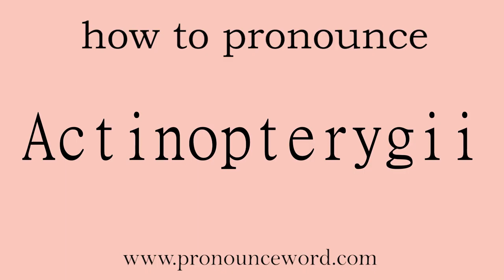Actinopterygii: How to pronounce Actinopterygii in english (correct!).Start with A. Learn from me.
Follow me!Learn from me how to pronounce the word Actinopterygii in english.This video shows you how to pronounce the word Actinopterygii in english.

Actinopterygii

n. 辐鳍鱼纲；辐鳍鱼亚纲；条鳍类；刺鳍目